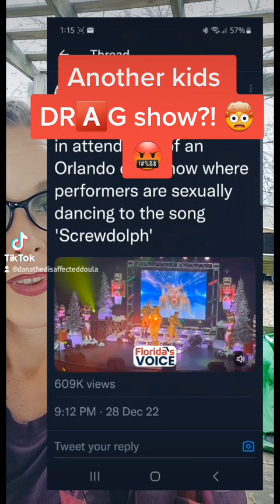Another Kids DR🅰️G show?!